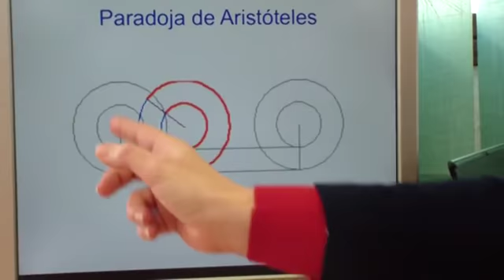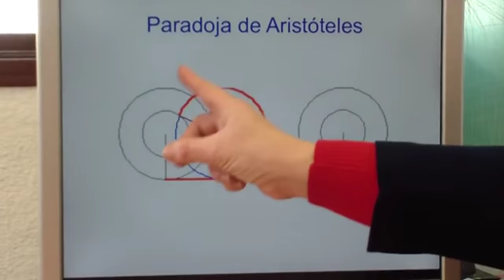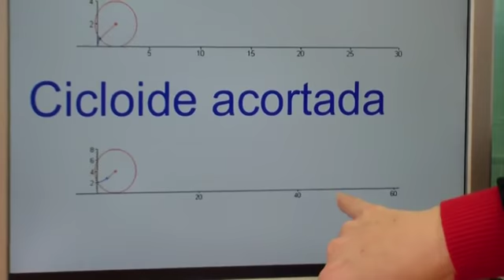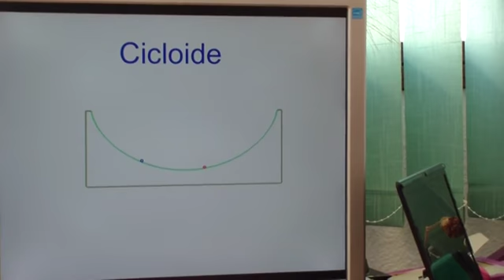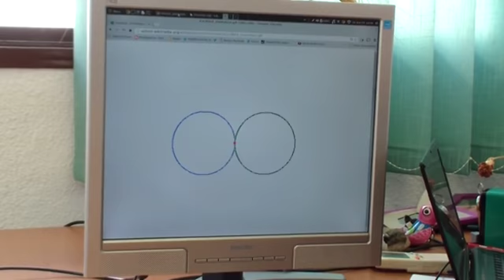No le des más vueltas, es dinero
¿Cuántas vueltas tiene que dar una moneda de un euro alrededor de otra para volver a su posición inicial?